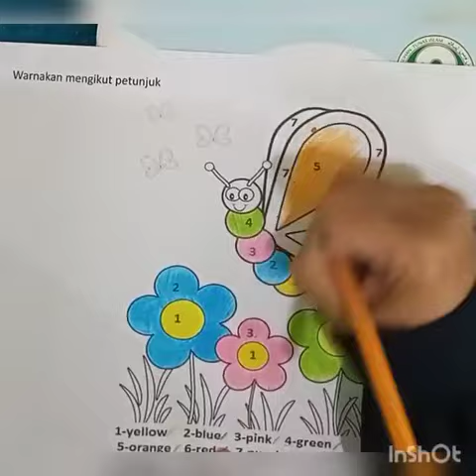6 Tahun Transisi - Kreativiti Mewarna